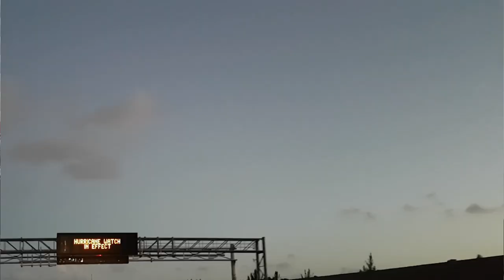FURACÃO e TORNADO: nossas experiências. Diferenças? - Lares e Lugares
De junho a novembro é a temporada de furacões nos Estados Unidos. Nesse vídeo contamos as experiências que já tivemos com furacões e tornados, além de explicarmos e mostrarmos as diferenças entre esses fenômenos naturais.